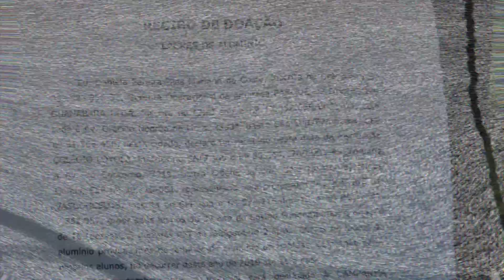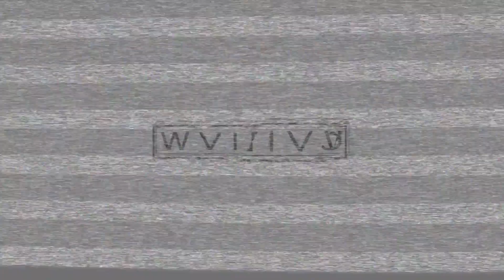VISITA AO PARQUE GUANABARA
Colégio Loyola BH
Projeto de Série - 3º Ano do Ensino Fundamental I
Data: 02/10/2019